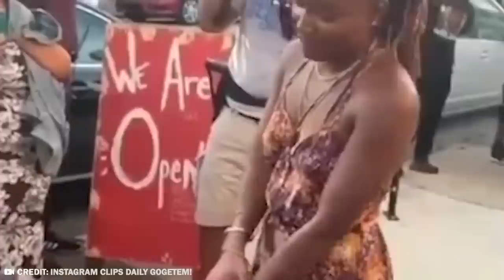These Marriage Proposal Fails Will Make You Cringe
When they do this kind of thing in the movies they make it seem as though a massive public situation is somehow really romantic and a prime spot for a proposal of marriage.  In reality this kind of insanity is basically just really manipulative - how much more likely is a person to feel pressured into saying yes if a whole football stadium is witnessing the moment?  But the movies leave out that aspect of this weird trend.  There seem to be about a million people who have tried such a strategy to ask their beloved to marry them… and unfortunately for them, this is not always a recipe for success… So, before you trot off to the mall to try a spot of public humiliation, take a look at these videos…

From a weird trend for fake proposal ‘pranks’ to dangerously violent endings, here are 20 Failed Marriage Proposals…